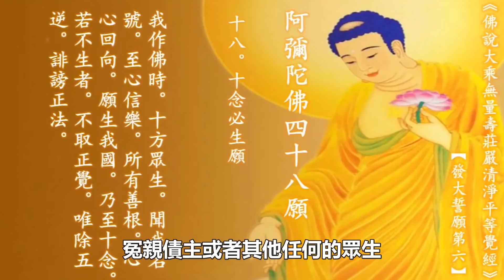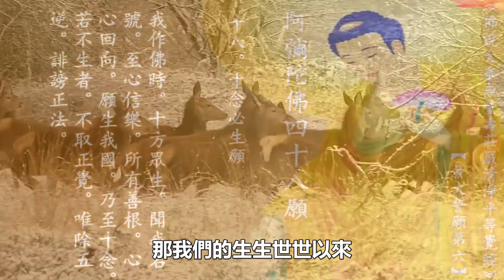用什麽方法去真正化解冤親債主的糾纏？如何讓身體得到清安！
一句【南無阿彌陀佛]】是神咒，彌陀是佛中之王，光中之尊，具足無量無邊、不可思議、甚深秘密、殊勝微妙、無上功德。得十方恒河沙數諸佛護念！
回向：願以此功德， 莊嚴佛凈土；上報四重恩 ，下濟三途苦；若有見聞者 ，悉發菩提心；盡此壹報身， 同生極樂國；願過去、現在、未來壹切眾生的壹切功德和我過去、現在、未來的壹切功德至心回向給西方極樂世界，至心回向給十方法界過去、現在、未來的壹切眾生，至心回向給累世怨親債主，願我和壹切眾生早日往生西方極樂世界。